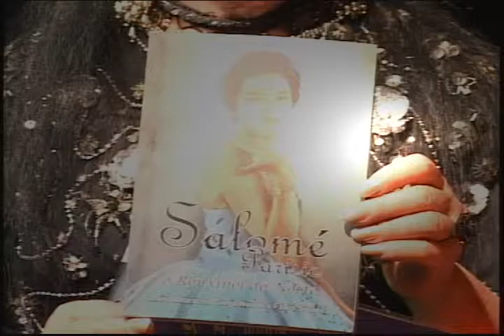JORNAL SERTANEJO NA TV PGM 102 BL 01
A vedete Salomé Parísio conversa com Maria José Franco e Nil Bernardes, e canta "Babalú" e "Fascinação".